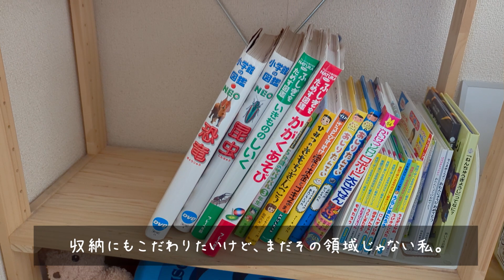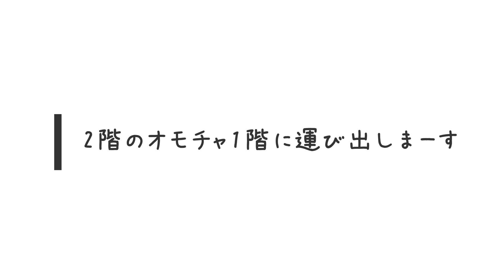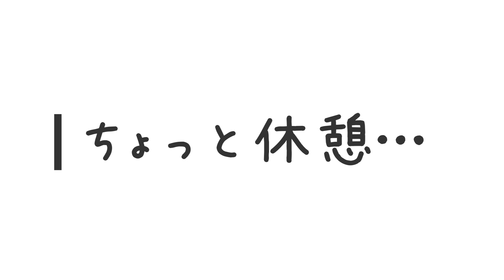【断捨離Vlog】年末に間に合うか⁉短期決戦!大量処分～リビング編～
チャンネルをご覧くださりありがとうございます。

家事時短をして自分時間を作りたい。
お部屋の綺麗レベルもキープしたい。
掃除・片付けのマイルーティンを模索しながら断捨離・捨て活をしてお部屋スッキリを目指します。
DIYにも興味があり挑戦してみたい。
やりたいことたくさんだけど
気持ちのいい環境で自分時間を充実させていくのが夢です。
目指せゆるミニマリスト٩(๑´3｀๑)۶

このチャンネルは日々の生活を気持ちよく過ごしたいという私の願望を形にしていく記録です。

今回は「スッキリした気持ちで年末年始を迎えたい」ということで、まずはリビングを中心におもちゃ類をまとめて断捨離しました。

まだ断捨離できてない「キッチン」「押入れ」「庭の物置」など残っているのでどこまで進められるか挑戦てす(笑)